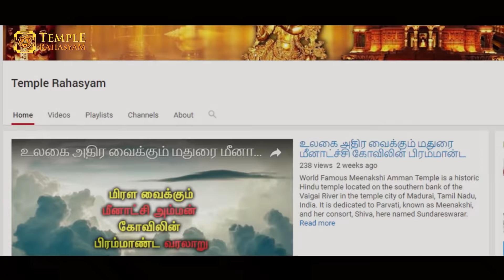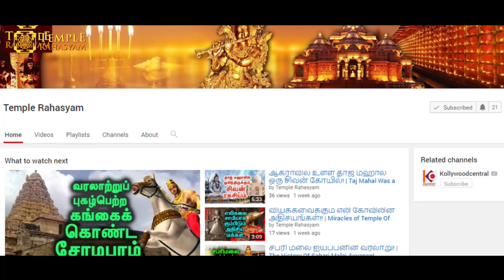சோட்டாணிக்கரை அம்மனின் ரகசியங்கள்! | The Secrets Of Chotanikarai Amman!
The Chottanikkara Temple is a famous temple of the Hindu mother goddess Bhagavathi.